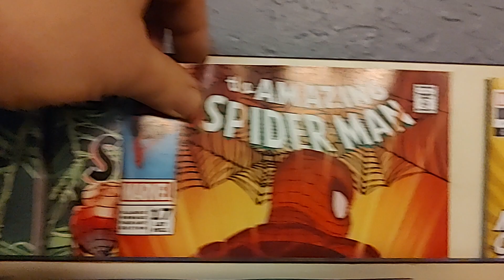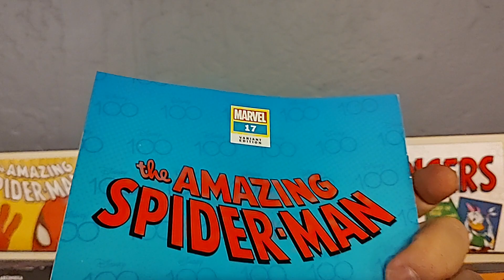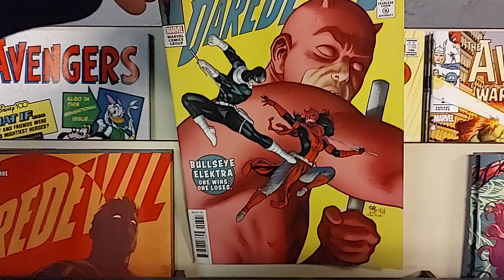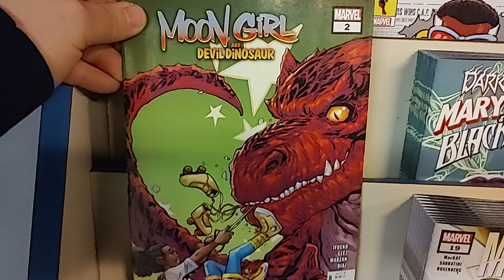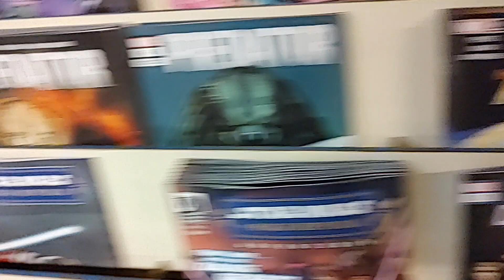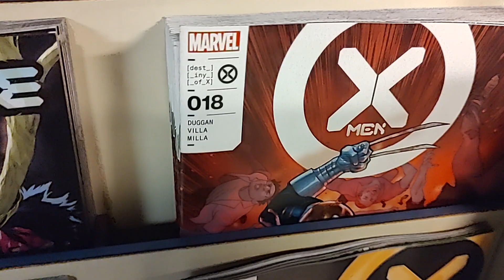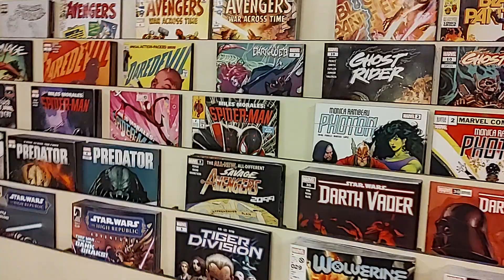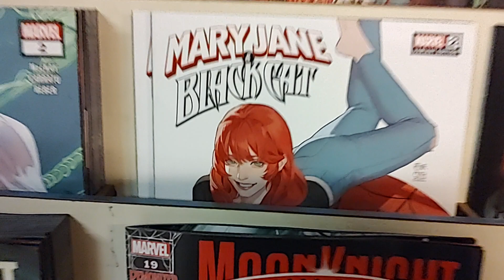JAN 11 '23 New Comicbook Day! Part 2: Marvel Comics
All the Marvel comics new releases for the week of Wednesday January 11th 2023!